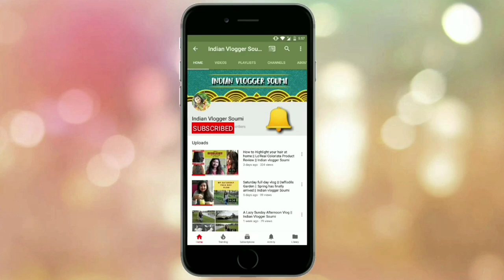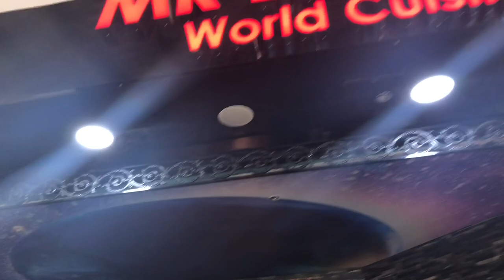WHAT WE DO ON A SATURDAY ?? FUN ACTIVITIES AT TENPIN || BENGALI STYLE MACHER JHOL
Hi Friends, this is indianvloggersoumi and today I am sharing an eventful Saturday from my life.
This weekend we had our party mode on as we went to Tenpin Edinburgh for some fun game activities followed by a sumptous meal at the buffet at Mr. Basrai's.
However, before leaving for the party at evening, I did not forget to prepare the lunch which was an easy and healthy macher jhol recepie, which I have share with you. So please sit back and enjoy my video.